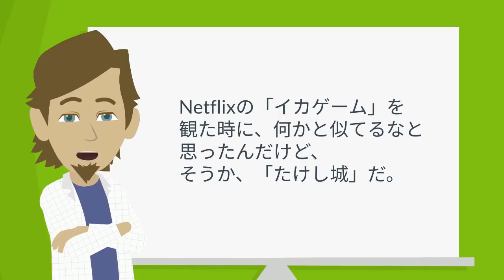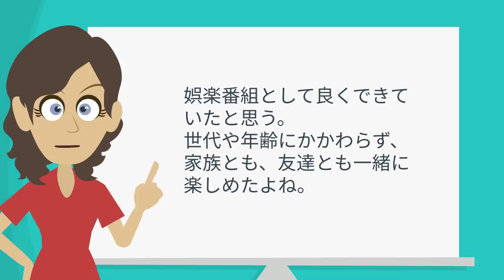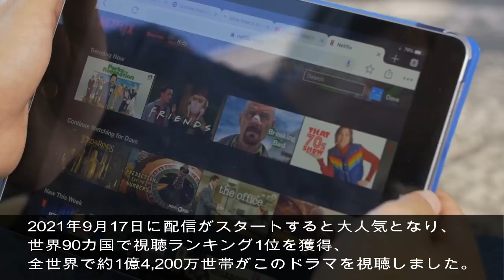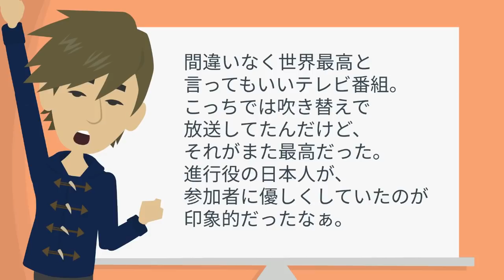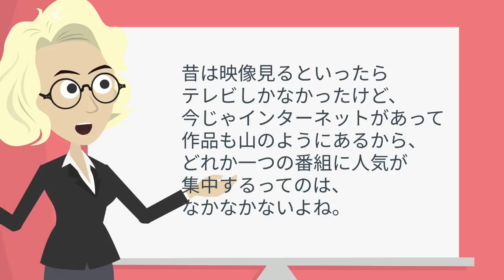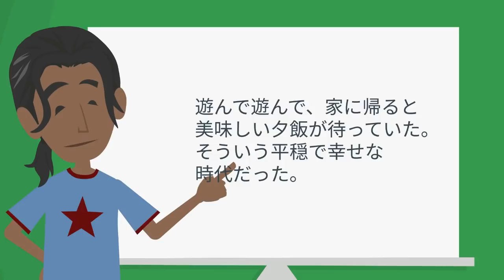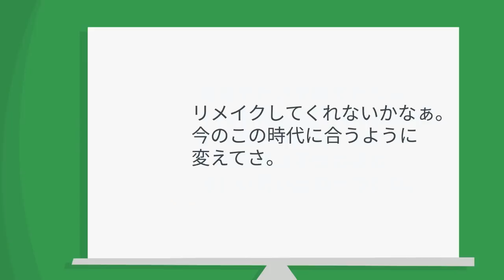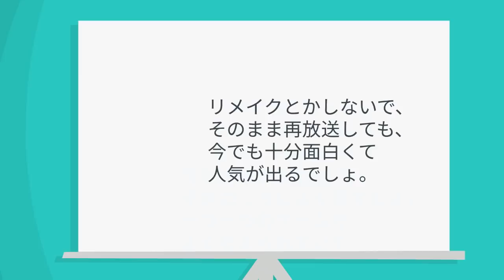【海外の反応】中東全土を夢中にさせた日本の伝説番組!!「イカゲームの原型だ」アラブで爆発的人気誇る!!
今回アラブで話題となった「痛快なりゆき番組 風雲!たけし城」の動画がこちら

【関連動画】

【海外の反応】欧米では人気なし!?日本では大人気のアニメ…「日本が特殊なんだよ」欧米での低人気の理由とは!?

【海外の反応】米外食チェーンのアニメCMが物凄いと話題に!!「完全に日本製じゃんw」完成度の高さに衝撃を隠せない!!

【海外の反応】アラブ諸国が大騒ぎ!!日本大使の行動に衝撃!!「ますます親日家になったよ」中東から感動の声が鳴り止まない!!